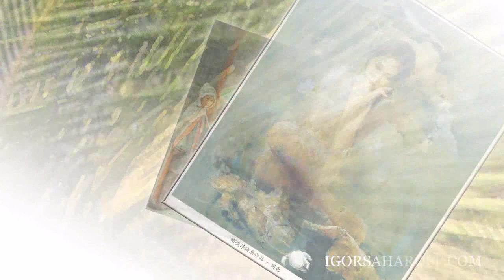Hu Jun Di живопись картины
Идеальный итальянский среднезернистый холст на подрамнике, любых размеров, авторский мастихин, наборы качественных кистей для масляной живописи, краски, наборы для начинающих и другое вы можете заказать тел.: Москва:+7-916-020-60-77 Питер: Киев
Студия живописи и рисунка художника Сахарова Игоря в Москве, Питере и Киеве.
Живопись маслом, научиться рисовать, онлайн уроки живописи, видео уроки, видеоуроки, он-лайн, рисовать карандашом, купить художественные материалы,
Hu Jun Di Site родилась в провинции Цзилинь на севере Китая в 1962 году.
В разгар "Культурной революции" его семья переехала в город город Чунцин. где он
смог тайно обучаться живописи у известного китайского художника.
После революции он продолжил свое обучение в Southwest Educational College.
Его талант проявляется в гармоничном сочетании традиционной китайской живописи
и западно-европейской культуры, сохраняя при этом слиянии яркую индивидуальность.
Новый Боб Росс, New Bob Ross  Быстрая живопись.Боб росс.painting online oil painting Free lessons and tutorials, Step-by-Step.Art and design Icons and icon painting Learn to Paint.Art Gallery - oil paintings of abstract art, landscape art,Free Art Lessons Online How to Oil Paint Workshop Video Lectures Drawing Learn & Master Painting, painting lessons.Free Art Lessons - Oil Painting School Online Interactive Art School Virtual Art Academy Painting Lessons , Get your FREE Art Lesson Painting Techniques: Lessons, Tutorials, and Resources Learn to Paint Today,paint скачать бесплатно,Learn Online Игорь Сахаров Igor Saharov